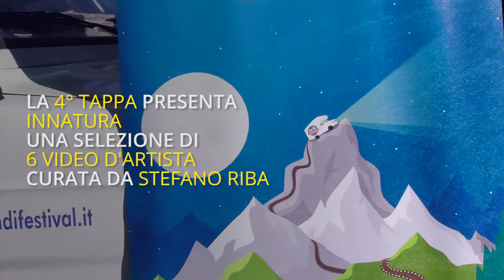Il Cinecamper di Nuovi Mondi fa tappa a Crissolo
Continuiamo a raccontare il tour e la filosofia del ‪#‎Cinecamper‬ del Nuovi Mondi Festival al seguito di Occit'amo. Guarda il video e condividilo!